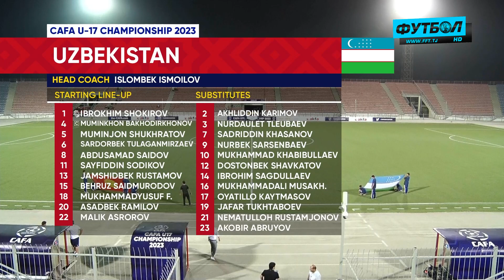Kyrgyzstan - Uzbekistan | MD2 | CAFA U-17 Championship 2023 | Highlights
CAFA U17 Championship 2023 / Кыргызстан Узбекистан / КАФА 2023